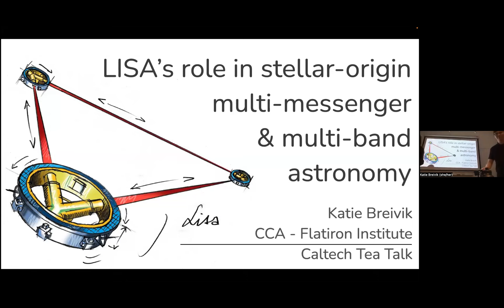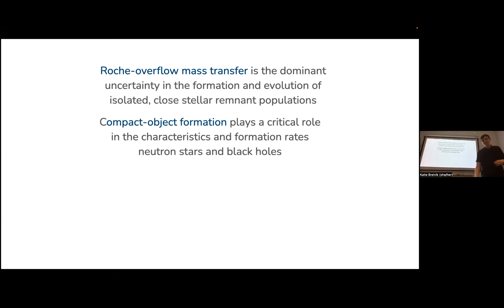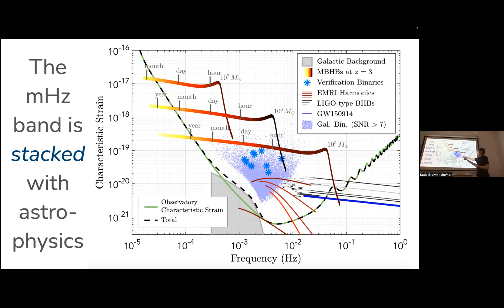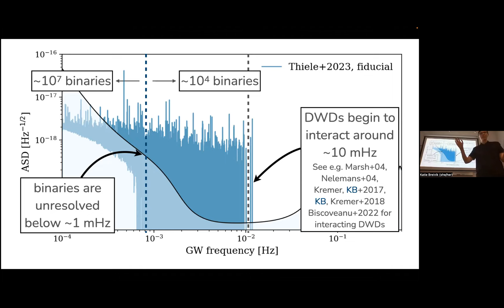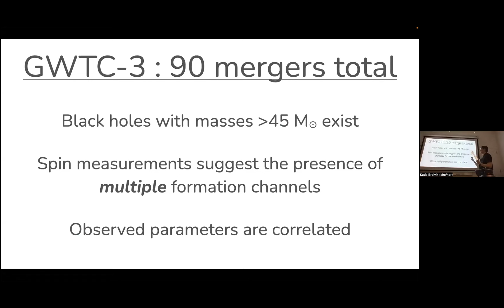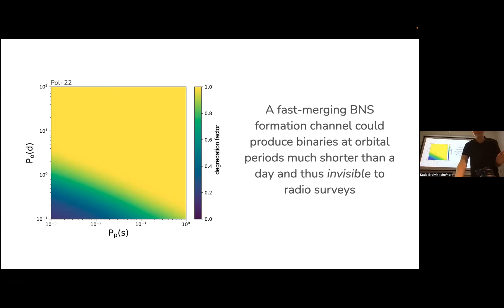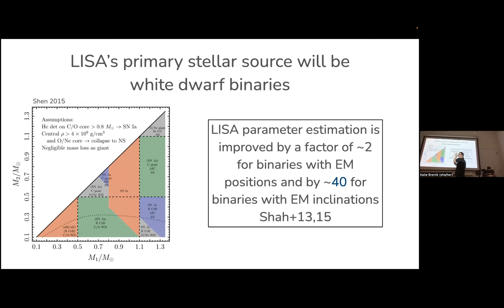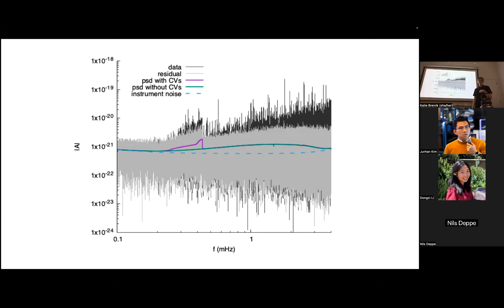LISA's and multi-band and multi-messenger astronomy - Katie Breivik - 04/04/2023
This is a high-level research talk designed for professional astronomers.  It is part of the Caltech Astronomy Tea Talk Series, hour-long presentations given weekly by top scientists from around the world to the members of our department.  All are welcome to watch these presentations; however, for talks specifically designed for the general public, please see our Caltech Astro Outreach channel Timestamps and abstract are included below.

Date: 04/03/2023
Speaker: Katie Breivik - Flatiron Institute
Title: LISA's role in multi-band and multi-messenger astronomy for stellar-origin source
Abstract:
The Galactic population of double stellar remnants will be the largest source class, by number, for LISA as well as the largest noise source for the mission at frequencies below 1 mHz. Double white dwarf binaries make up the vast majority of the population and are flagship multimessenger sources, observable both with electromagnetic (EM) surveys and gravitational waves (GWs). More massive stellar remnants, like neutron stars and black holes, will be observable as extra-Galactic sources and will be largely complementary to sources observable by ground-based GW detectors. In the years preceding LISA's launch, EM surveys which continue to discover stellar-remnant binaries and their progenitors, combined with theoretical modeling of the formation pathways which produce them, will pave the way to a fully realized multi-messenger, multi-band catalog in the 2030s. While the size of the multi-messenger population is expected to contain less than 10% of the total population of sources resolved by LISA, GW and EM observations, used together, will provide a unique laboratory to study the formation and evolution of stellar remnant binaries and their progenitors. In this talk, I will give an overview of a selection of science cases that will be made possible by combining LISA's GW observations with EM observations from legacy survey data and follow-up observations. I will also discuss prospects for constraining the formation and evolution of binary stellar remnants in the lead up to LISA's launch.